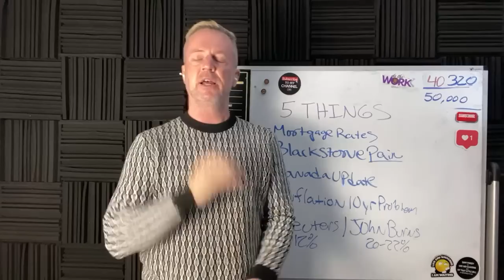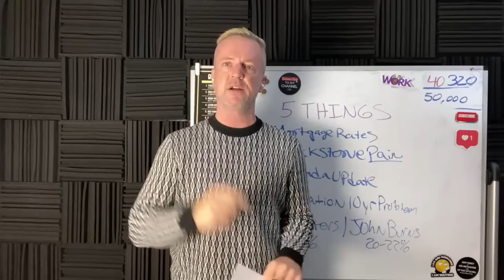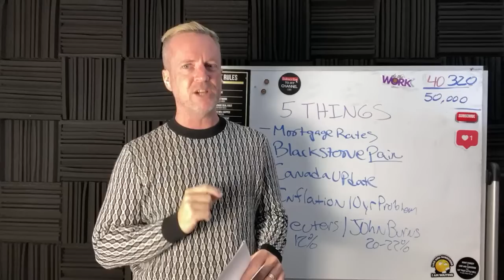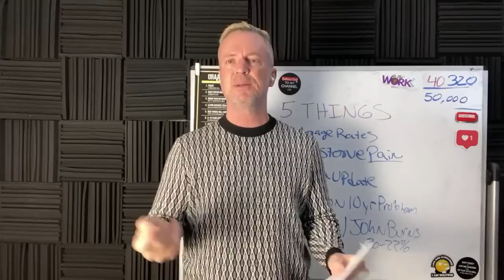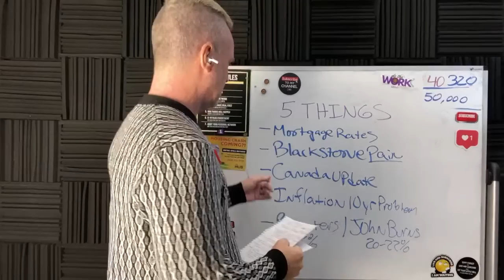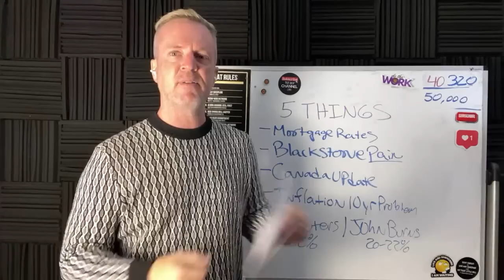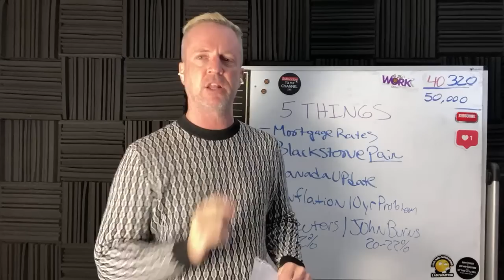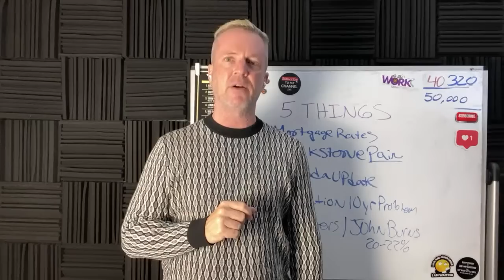Dec 4 Financial News: Home Prices to Fall 20-22%, Canada Pain Building, Inflation 10 Yr Problem, BX